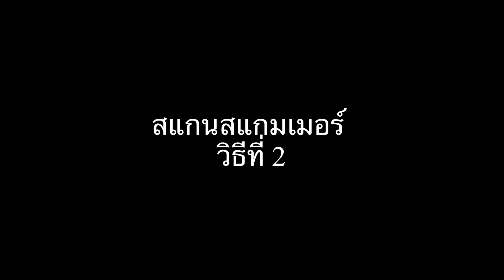Ep.91 สแกนสแกมเมอร์ในโลกออนไลน์ง่ายๆด้วย 5 วิธีนี้!!! รู้ไว้ก่อนจะโดนหลอกให้เสียเงิน💰💸💵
ติดตามเรื่องราวความรักและครอบครัวได้ใน

ขอบคุณมากๆที่เอ็นดูคู่เรา และครอบครัวของเรานะค๊าาา